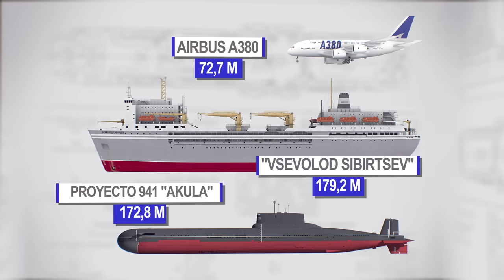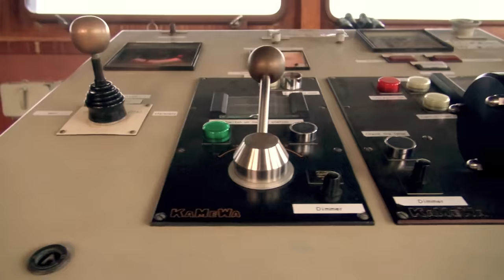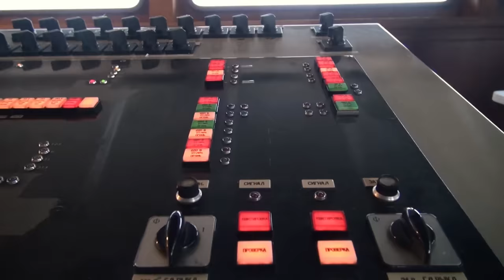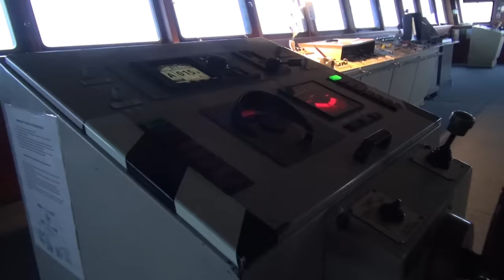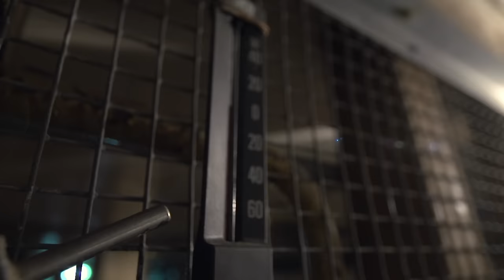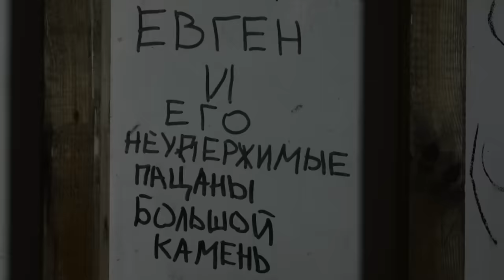Pesca Extrema: Buque Factoría Flotante más Grande (Episodio 1) | Documental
La embarcación factoría más grande del mundo, también conocida como un buque de procesamiento de pescado. Nuestro equipo fue invitado a esta embarcación única. Les traemos toda la información de cómo es el proceso de la pesca y conservación del producto. Presentamos el día a día durante varios meses consecutivos a bordo de esta factoría flotante.